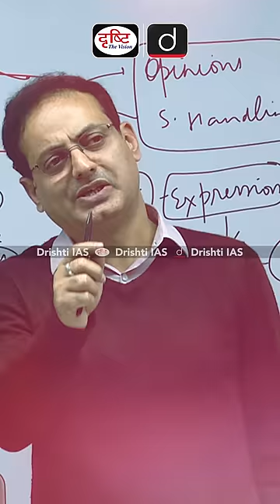IAS/IPS कैसे बदल सकते हैं समाज की तस्वीर? | Dr. Vikas Divyakirti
​ @drishtishortsvideo   डिजिटल संसार को और रचनात्मक बनाने के लिये दृष्टि मीडिया की यह एक नई पहल है। इसमें हम देश-दुनिया के रोचक किस्से साझा करेंगे, नई तकनीक और इतिहास की बातें बताएंगे और साथ ही यहॉं आपको मिलेंगी  किताबों और फिल्मों पर भी दिलचस्प जानकारी।

@drishtishortsvideo इस तेज़ भागती दुनिया में क्या-कुछ महत्त्वपूर्ण घट रहा है वो सब आपसे साझा करेंगे वो भी  केवल 1 मिनट में क्योंकि आपका हर मिनट है कीमती।

एक संस्थान के रूप में दृष्टि इसी बुनियाद पर कार्य करती है कि आपको सर्वश्रेष्ठ कंटेंट मिले। यहॉं भी हम इस वादे के साथ मौजूद हैं।